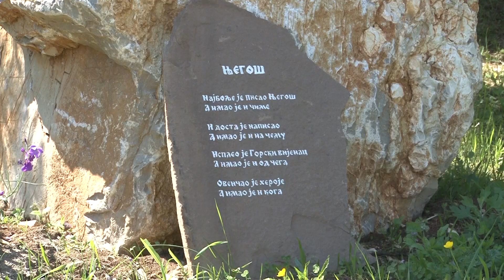Domaćinstvo Petrović - Mionica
Šta čini jedinstvenim koncept seoskog turizma porodice Petrović iz okoline Mionice?
Sagovornik: Predrag Peca Petrović - Paštrić, Mionica
Facebook : Farma emisija o poljoprivredi